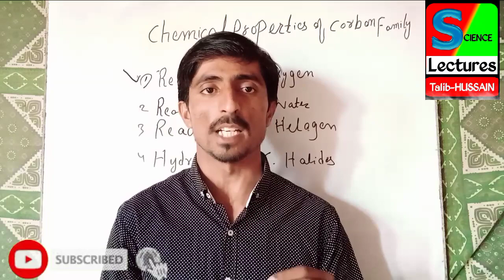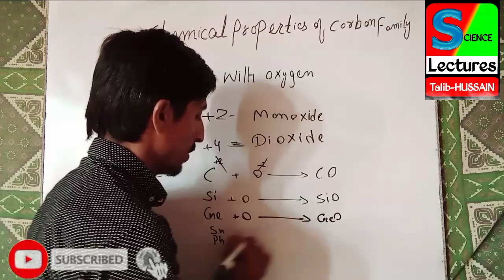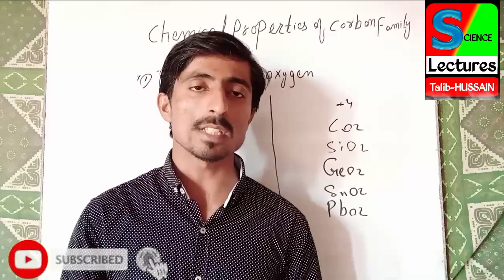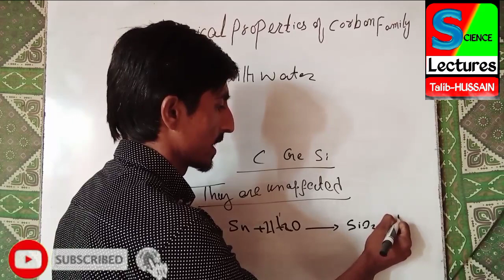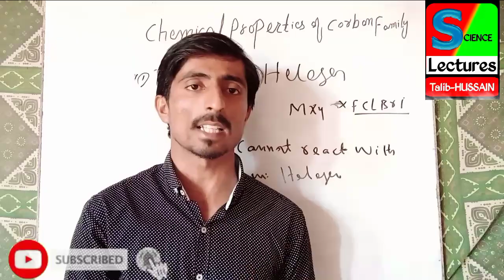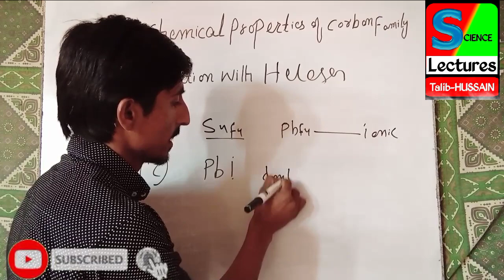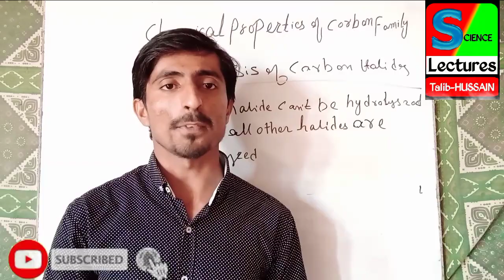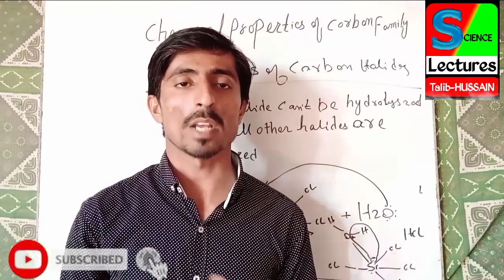P block lecture video 09 / Corbon Family | Chemical properties of Corbon Family in Urdu Hindi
P block lecture video 09
Corbon family
Chemical properties of Corbon Family
Reaction with Oxygen?
Reaction with Water?
Reaction with Helogen?
Hydrolysis of Corbon Halides?
and their Theory's and Questions